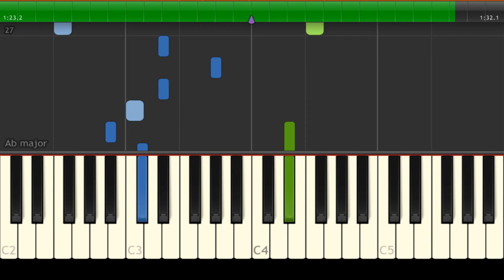茉莉花 - Mo Li Hua (Jasmine Flower) - Traditional Chinese - Easy Piano Music - EASY